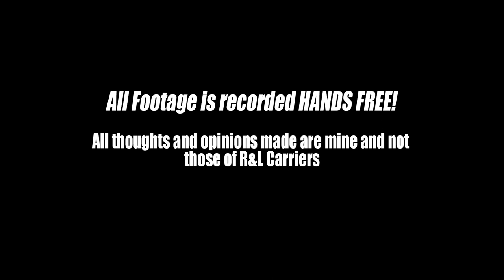Making big moves! Orientation at R&L Carriers!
I started a new job! Orientation at R&L Carriers went by extremely smoothly! Check it out!

www. Facebook. com/T1TRUCKIN